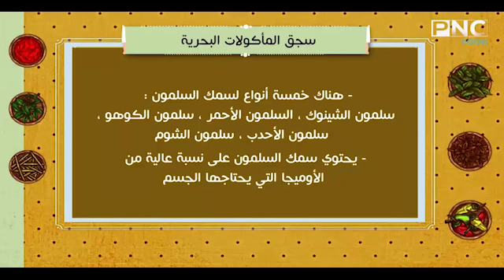سجق بس مش لحمه 🤔🤔 سجق المأكولات البحريه اخترااااااع رهيييب للشيف محمد حامد | المطعم PNC FOOD